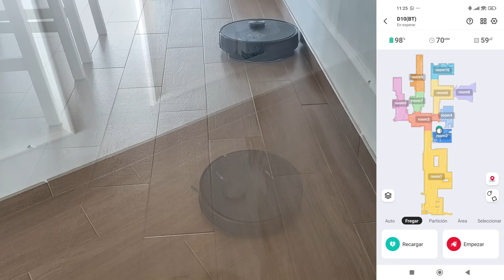Rutina de Limpieza para un Hogar BRILLANTE en 2024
¡Bienvenidos a nuestra rutina definitiva de limpieza del hogar! En este video, te compartimos consejos fáciles y efectivos para mantener tu hogar impecable. Aprenderás cómo establecer una limpieza diaria que no solo hará que tu espacio luzca maravilloso, sino que también te ayudará a sentirte más organizado y en paz. Desde trucos de limpieza hasta recomendaciones de productos, tenemos todo cubierto para que puedas disfrutar de un hogar limpio y acogedor. No te pierdas estos tips de limpieza que transformarán tu rutina y te facilitarán el mantenimiento de un entorno saludable.

- ROBOT ASPIRADOR ULTENIC D10
10€ código en Amazon: D10Alina1 (Válido hasta el 7 de octubre)